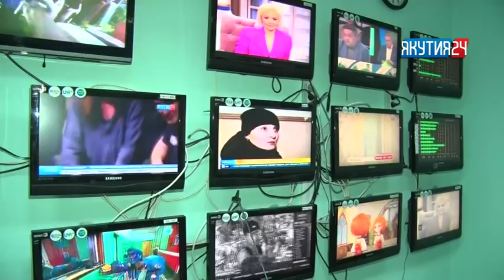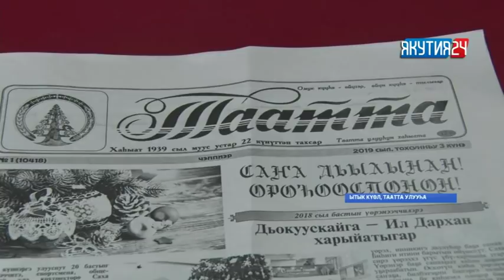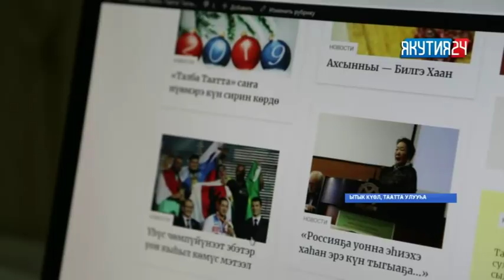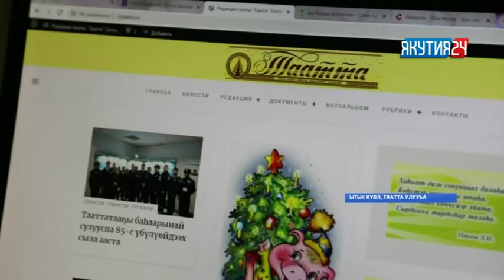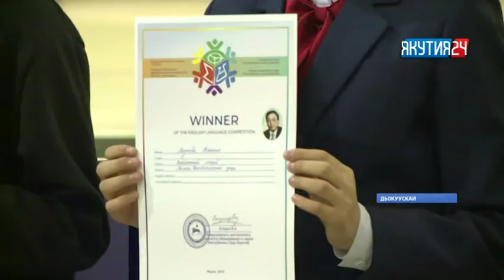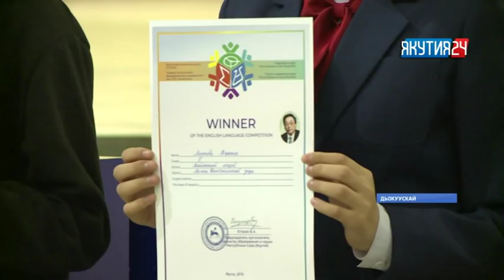«Саха сирэ» информационнай биэрии. Тохсунньу 11 күнэ, 20:30 ч